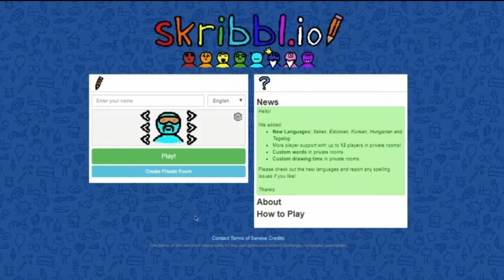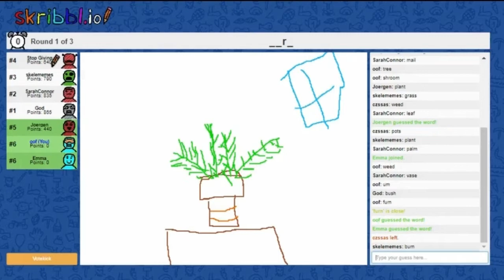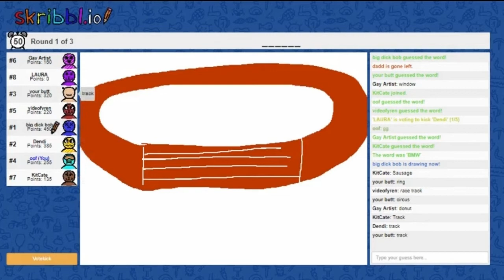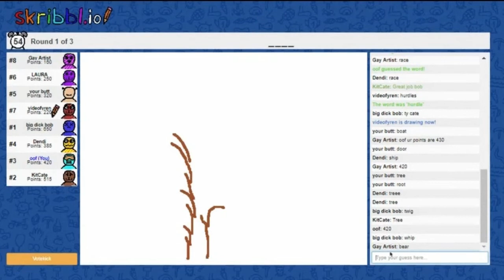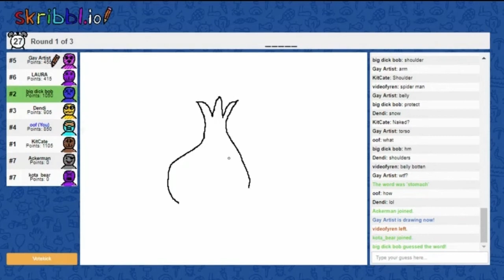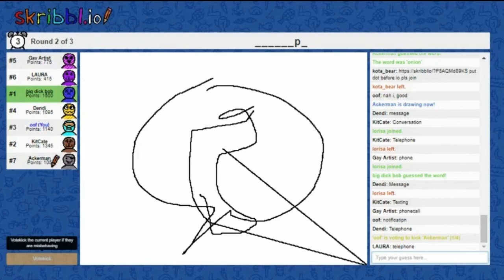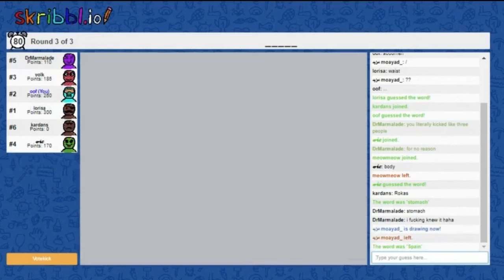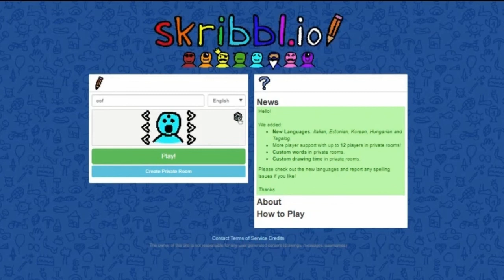Skribbl.io - I Can't Spell At All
Hey, guys. I am back with a new video. Since Fallout Nuclear Winter was down for maintenance, I figured that I could put something together.
I have always been wanting to play this game for you all but I had no idea how to record it and not make it pixelated, or even connect my microphone. It took me awhile to edit this so I hope you all are happy with the result. Even thought I didn't draw at all, I still hope you enjoyed it.
I also had a hard time spelling and moving my fingers towards the middle of the video. But in the end, this game was super fun to play. I will try to get my other friends to play this.
This game is free to play, you can click this link to play Its exactly like pictionary if any of you know what that game is.

If you would like to do more, you can always share the video, press the notification bell for more content or press the big ol' red button to join the channel.